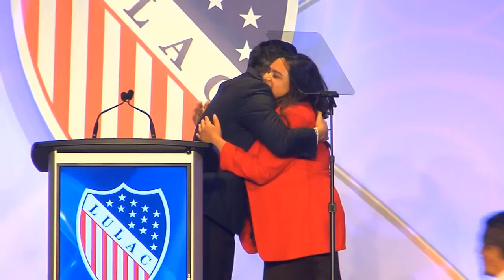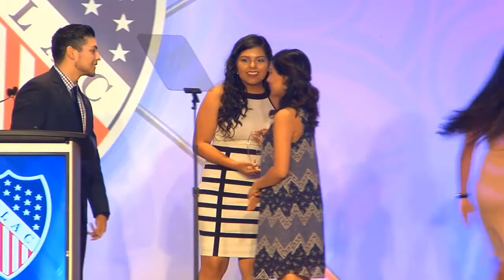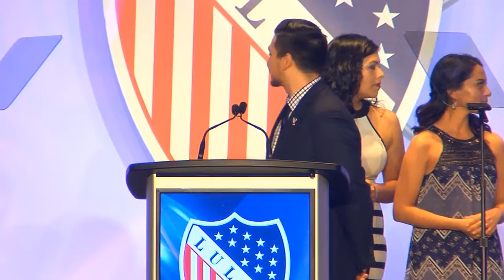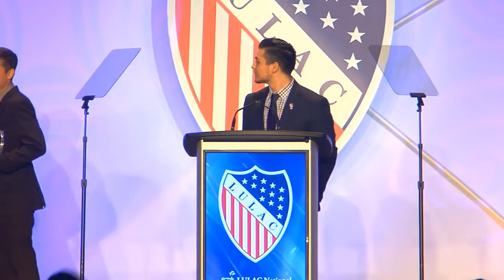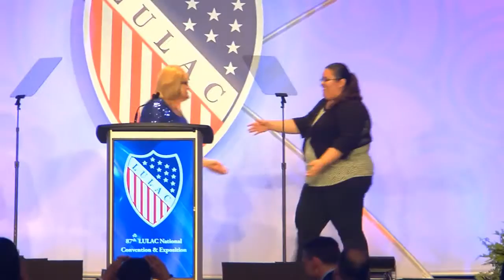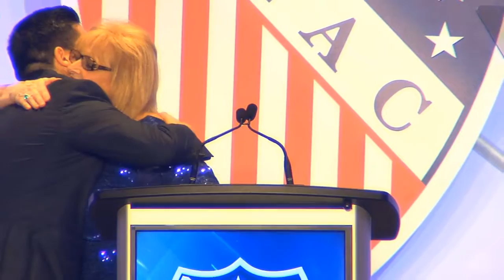2016 LULAC National Convention: Youth Awards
Youth and Young Adults Awards Banquet
Thursday, July 14, 2016
Youth Awards